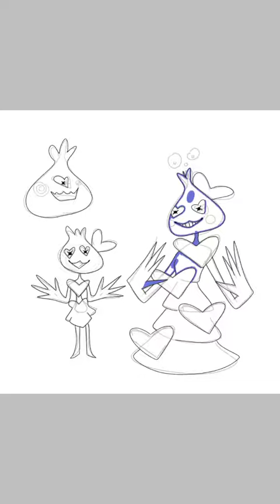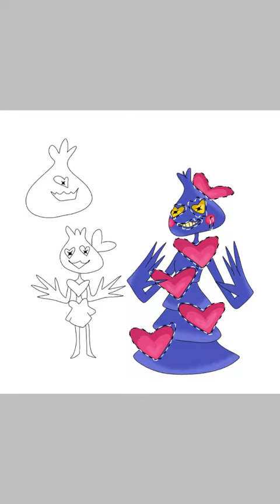Onion Pokemon fan made Pokemon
Just a cute poison psychic Pokemon I made.